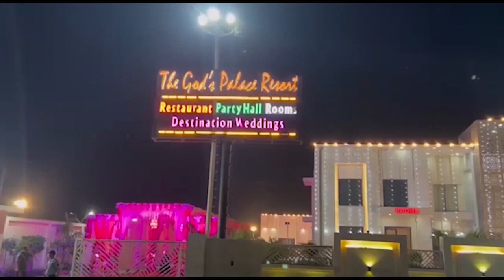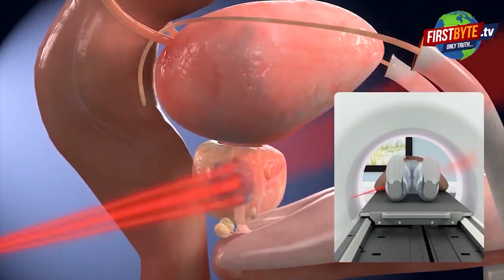जैननगर में महिला की हिम्मत से लूट की बड़ी वारदात होने से बची || First byte.tv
महिला की हिम्मत से लूट की बड़ी वारदात होने से बची

पार्सल देने के बहाने घर में घुसा बदमाश

महिला के सिर पर तमंचे की बट से किया हमला

रेलवे रोड थाना क्षेत्र के जैन नगर में कपड़ा व्यापारी के घर का मामला